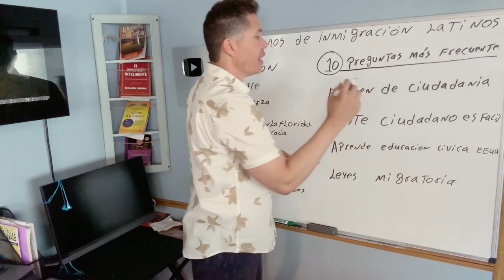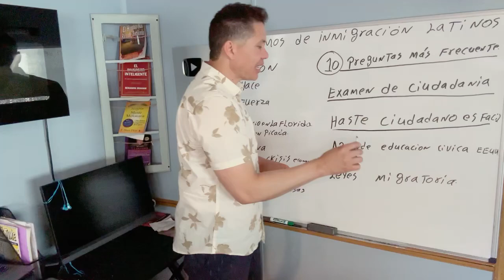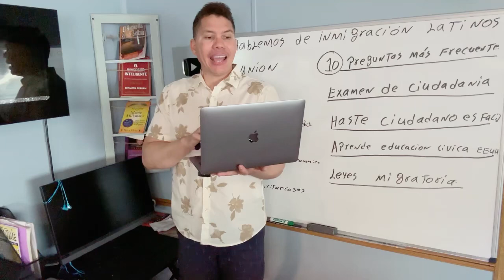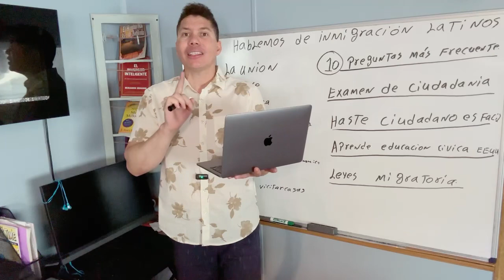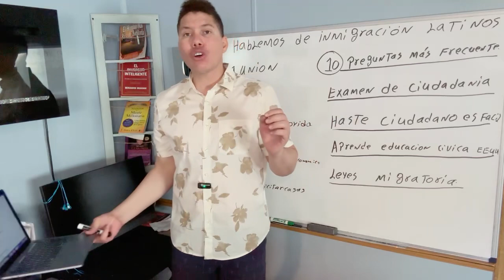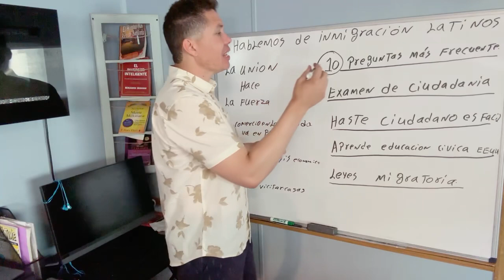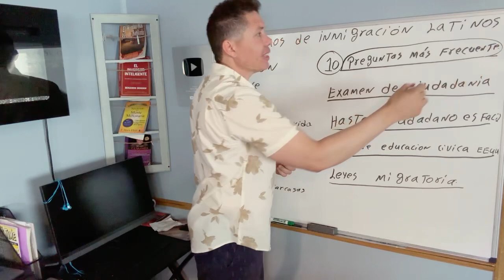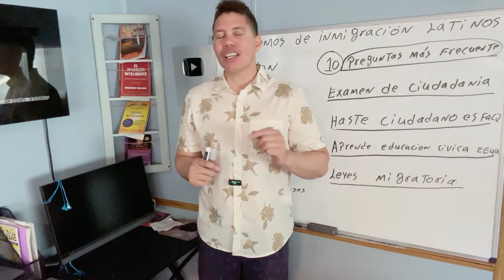Las diez Preguntas mas comunes para hacer la Ciudadanía en “EEUU”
2023 Ciudadanía Estadounidense: 10”Preguntas Educación Cívica más Frente.

“JOE Biden FIRMO” MEDIDA MIGRATORIA QUE BENEFICIA A 18 MILLONES CON GREEN CARDS!

Joe Biden firma MEDIDA MIGRATORIA que BENEFICIARA A MILES.
Nueva ley migratoria en Florida. Está situación ha puesto en evidencia no solo los riesgos y retos que enfrentan durante su trayecto, entre los cuales se encuentran la falta de recursos financieros, el acceso a comida, la falta de seguridad, o incluso perder sus vidas; sino también, las dificultades que afrontan en los países de acogida.

llamados mecánicos.

2. Saber que el vehículo no ha sufrido accidentes.
3. Tener superados todos los controles mecánicos.
4. El estado del chasis y la carrocería.
5. La cantidad de propietarios que haya tenido.
6. El estado del motor, tipo de combustible que utiliza y el consumo.
7. El estado de la tapicería.